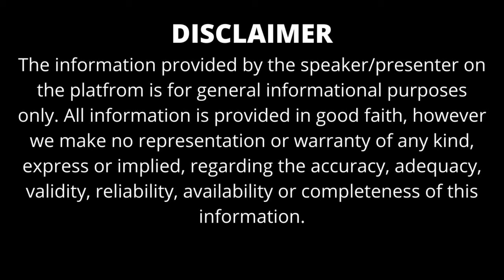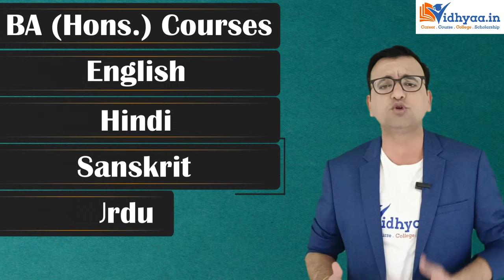ALIGARH MUSLIM UNIVERSITY ALIGARH | REVIEW 2024 | ADMISSION PROCESS | COURSE FEES | MBA | B.TECH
ALIGARH MUSLIM UNIVERSITY ALIGARH | CAMPUS REVIEW 2024 | ADMISSION PROCESS | COURSE FEES | MBA | B.TECH

Aligarh Muslim University is one of India's largest and most renowned central universities. Every year more than 3 lakh students get enrolled in this university through cuet.It is a culturally diverse university with students from Africa, west Asia and Southeast Asia studying. The university comprises 13 faculties and 117 teaching departments offering various programs. As it is a central university, it provides estimated 300 courses in its modern and traditional departments. The fees are very nominal and can be affordable. The candidates will get colleges as per the counselling and their academic scores. Watch the complete video to know about complete admission details.